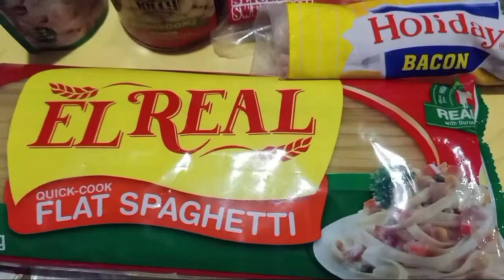EASY AND SIMPLE CARBONARA 🍄| MY FOOD DIARY 9 | VLOG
Aloha!

This is my version of creamy carbonara. Well, it was not that creamy because i forgot to put some water. So, if you still want to follow the way I cooked mine, I advise you to put some water before or after putting the carbonara sauce.

BTW, even if I forgot to put some water, it was still delicious 😁

P.S. If you have some questions and suggestions, just drop it down below in the comment section.

📷 Oppo f11

Editor: Kinemaster

🍒BGM🎶: Kinemaster Music Assets